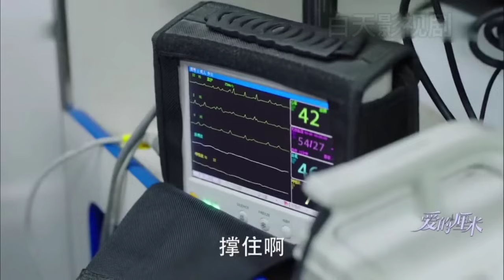小伙抢救孕妇去医院，却遭堵车，不料孕妇竟是自己的妻子，结局精彩了！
T48kAIRnaw
（爱的厘米）佟丽娅